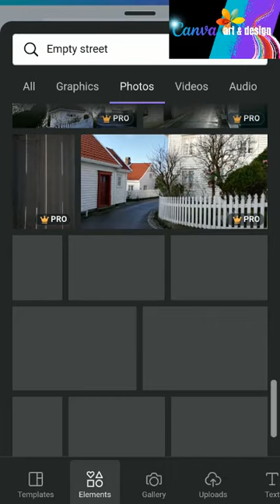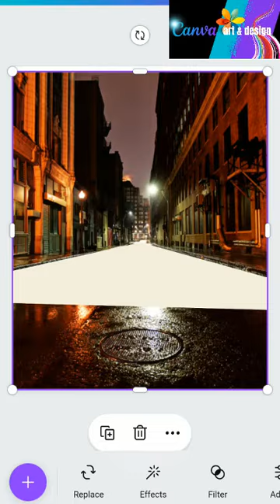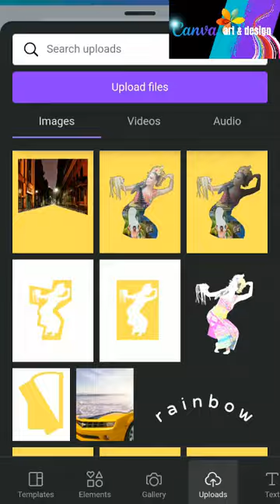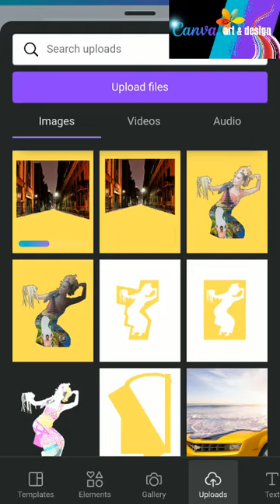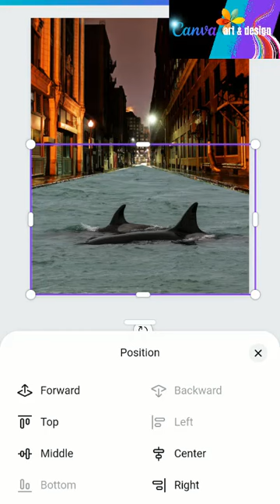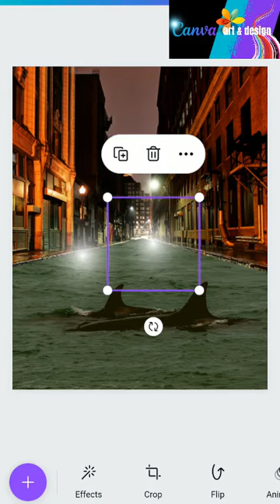simple photo manipulation whales swim on the street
Hi everyone
Again, today we share you simple photo manipulation, that is: whales swim on the street.
Just make it and upload it to your social media and grab the attention.

Have fun